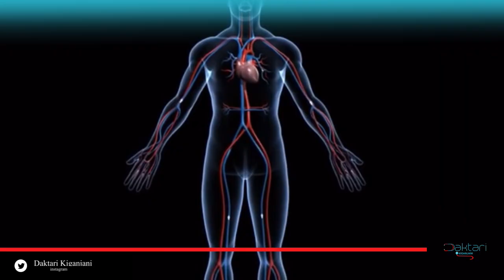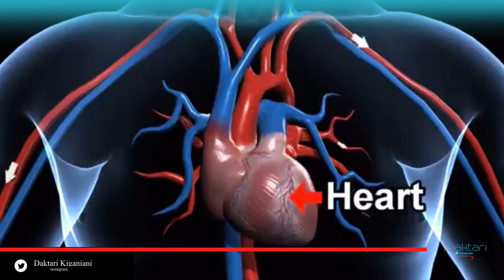Daktari Kiganjani: Hug huongeza kujiamini,hufariji, hutuliza hasira na huonesha upendo bila kuongea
Sehemu ya tatu katika mfululizo wa Kumbato(Hug).
leo tunaongea yasiyo ongelewa sana.

kukumbatiana ni tiba ya hasira,uchovu, msongo wa mawazo, upweke na hata kuonesha upendo kwa mtu bila hata kusema kitu.

katika mfulilizo huu tume jadili na kudadidi kwa undani kuhusiana na haya. endelea atilia sehem zote mpka mwisho.

Sehemu ya kwanza tunazungumzia chimbuko la hug( kumbato), limetokea wapi na nini hutokea kwenye mwili wako ukikumbatia au kukumbatiwa.

mawasiliano;
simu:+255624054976